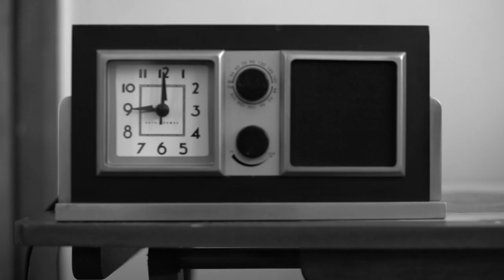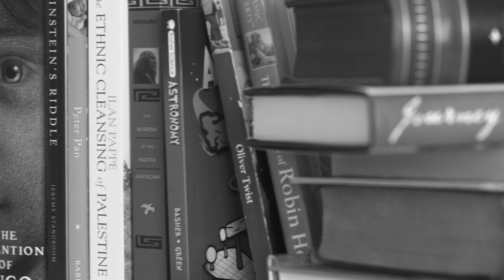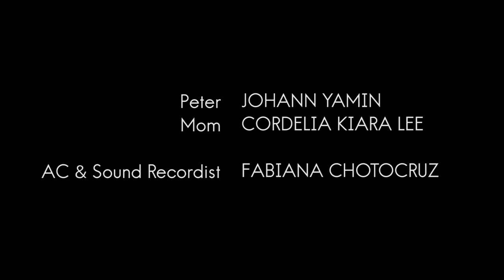Last Man on Earth (Short Film)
NYU Tisch Sight & Sound (Spring 2018)
Assignment 11 - Lighting for Movement
Professor Santha Laszlo